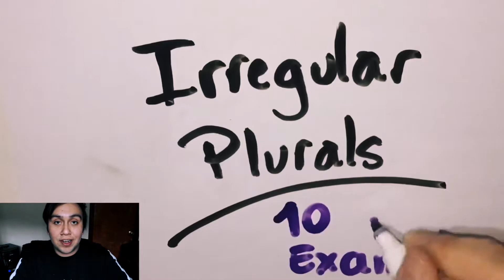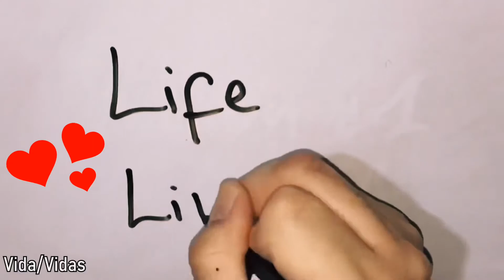10 ejemplos de plurales irregulares || Inglés Fácil - Let’s Learn a English!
Hello people!
Today we have new video: IRREGULAR PLURALS.
No todos los sustantivos pueden pluralizarse con S/ES/IES, hay veces que debemos realizar mayores modificaciones a ciertas palabras. En este video les dejo 10 ejemplos muy claros :)